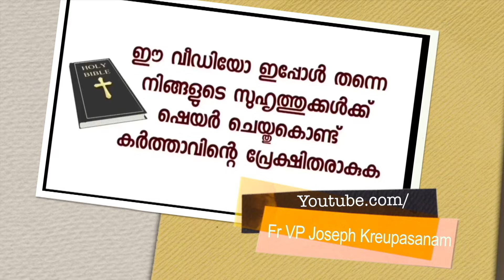ഉടമ്പടിയെടുത്ത മക്കൾക്ക് വേണ്ടി അമ്മ രാജ്യത്തെ നിയമങ്ങൾ വരെ മാറ്റുന്ന സാക്ഷ്യമാണ് ഞാൻ കേട്ടത്